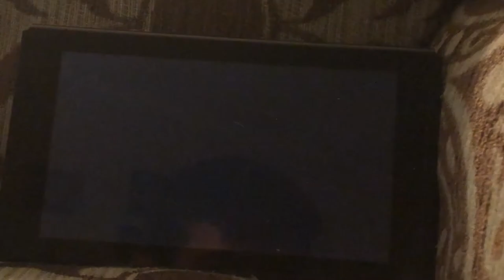New super Mario bros u deluxe coin battle Nathaniel Vs Alix